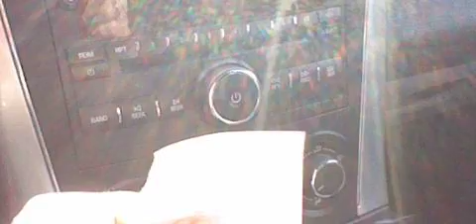76 Gangstalked- Leaving for college/bank